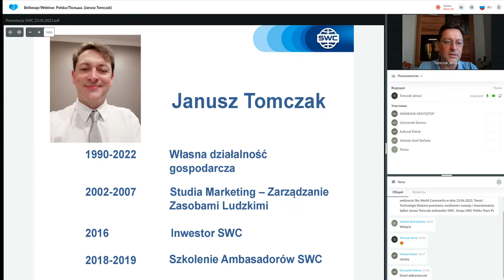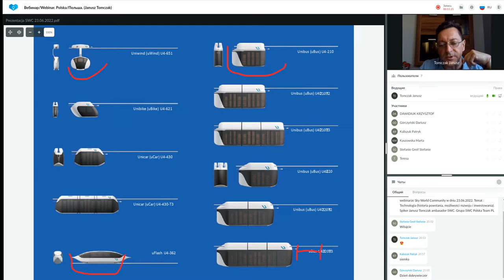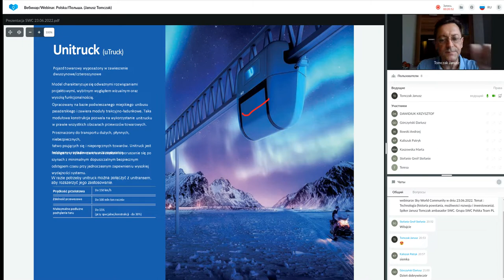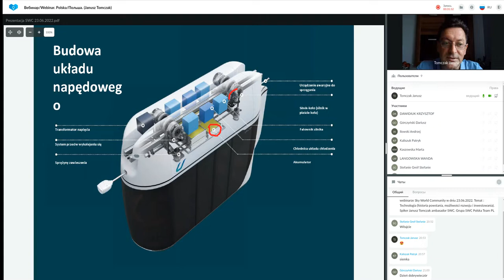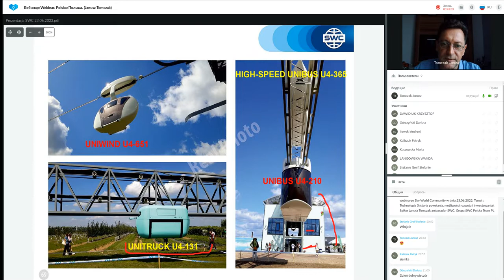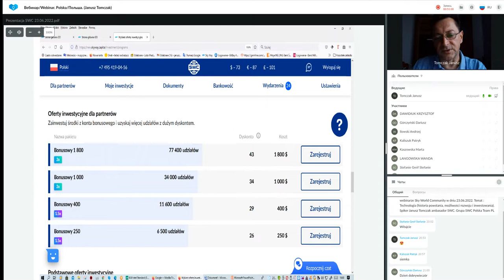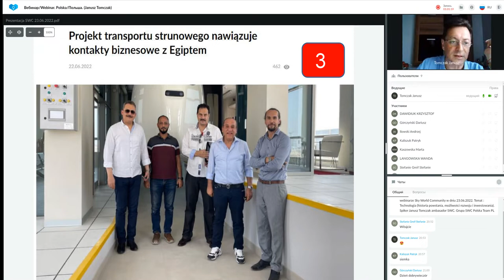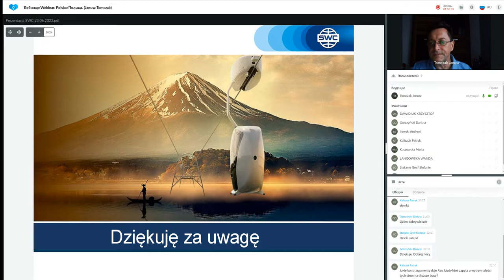Prezentacja technologii. Prowadzący: Janusz Tomczak. 23.06.2022